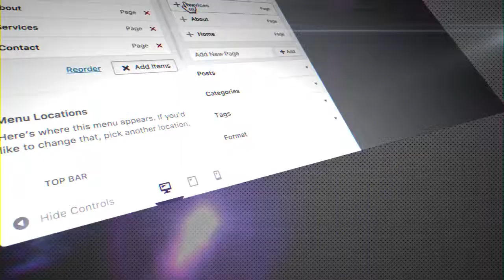123 - Meet the WordPress superheroes - Muhammad Adnan - WordPress in Urdu Hindi by DigiSkills